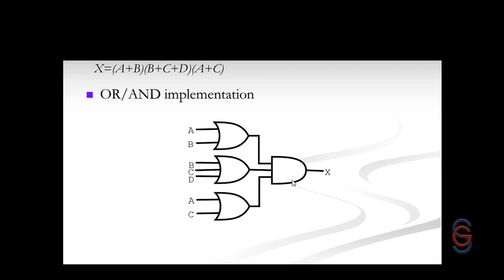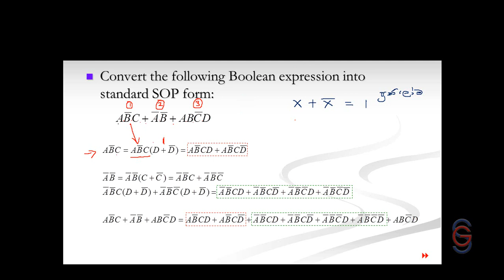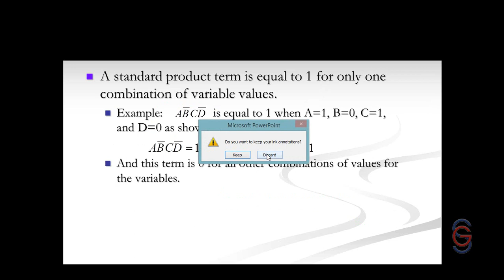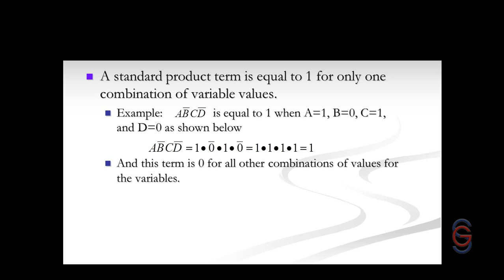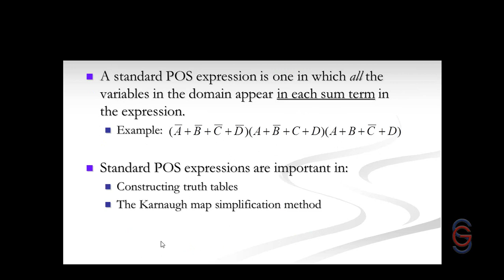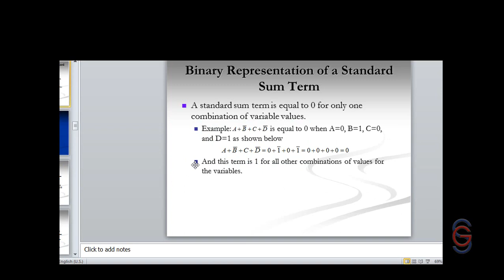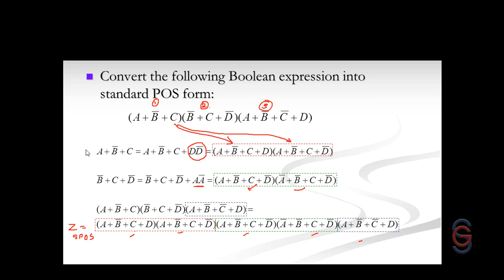බූලීය ප්‍රකාශන සම්මත ප්‍රකාශන බවට හැරවීම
SOP ප්‍රකාශන සම්මත SOP බවටත්, POS  ප්‍රකාශන සම්මත POS බවටත් පරිවර්තනය කරන ආකාරය සාකච්ඡා කෙරේ.